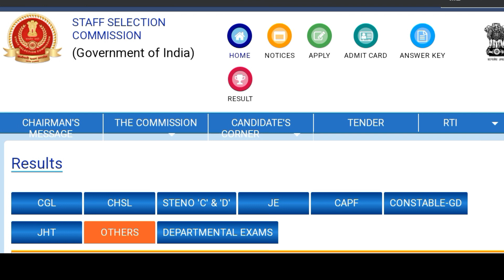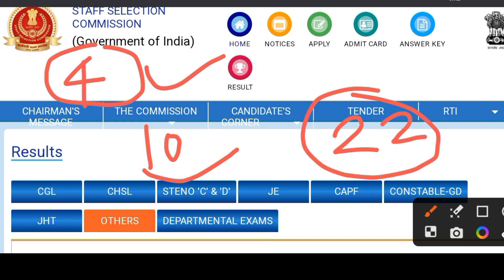Delhi police Result 2023 | Delhi police physical date 2023 | Result update today 2023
police Result 2023 | Delhi police physical date 2023 | Result update today

Delhi police cutoff 2023 sarkari result
Delhi police cutoff 2023 pdf
Delhi police what is the salary of Delhi police constable
Delhi police constable recruitment 2023 notification
Delhi police constable syllabus 2023
Delhi police constable application Status
Delhi police constable vacancy 2023 notification

Delhi police constable safe score 2023